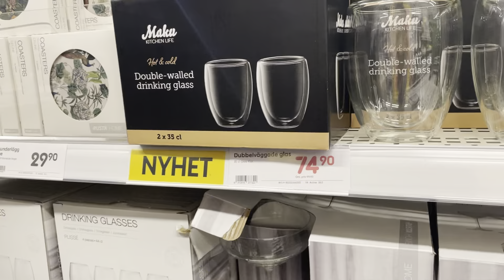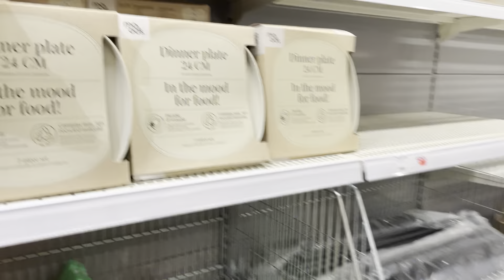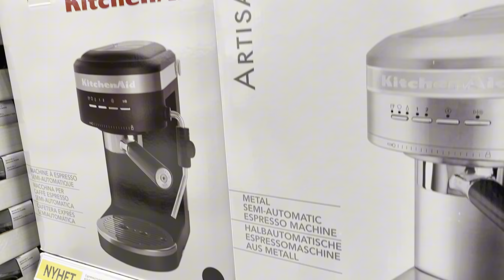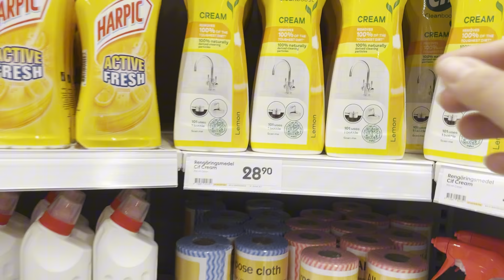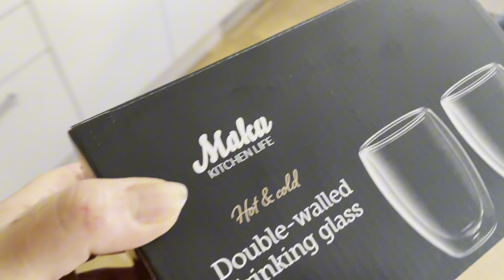I Tried A Health-Focused Night Routine